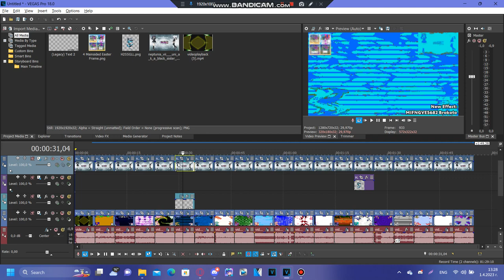Tutorial - How to make MIFNGVE5682 Brokoto